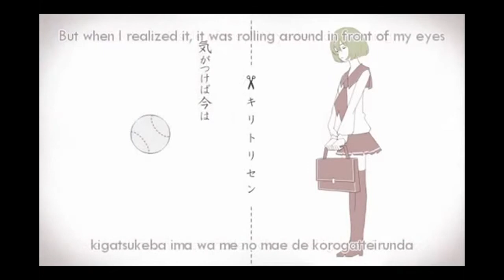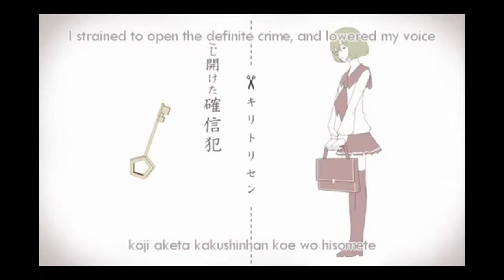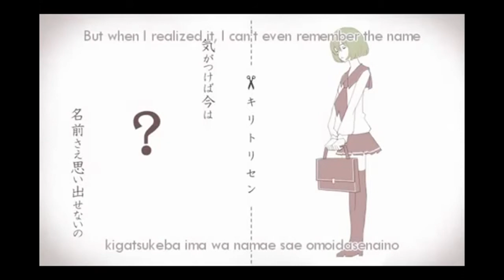Utau Cutoff Line (Link Akasaka)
This Is my Vocaloid Link Akasaka
and hes the twin brother of my other Vocaloid Luna Akasaka and heres the Site for Link and the voicebank
(Please credit me and tell me if you use it )